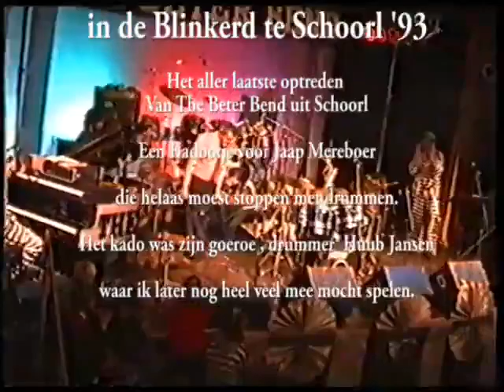Afscheid Beter Bend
Afscheid Beter bend met als gastdrummer Huub Jansen, drummer toen van de Dutch swing collage band.